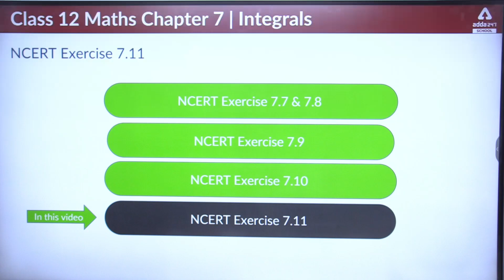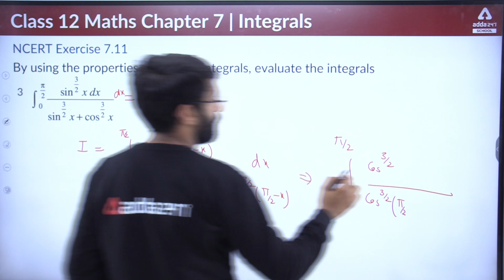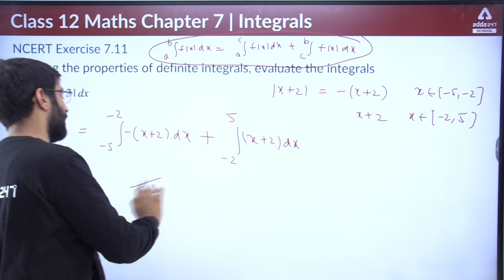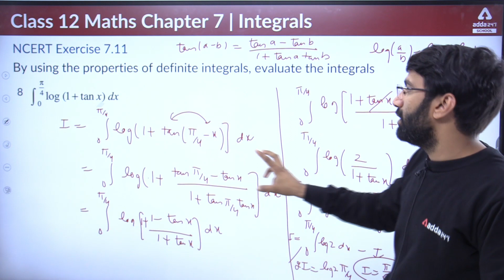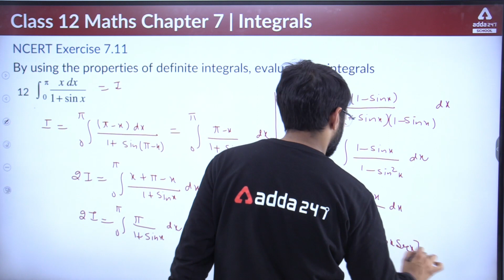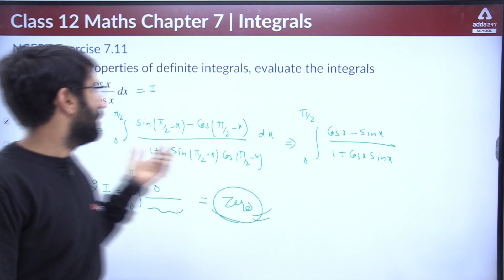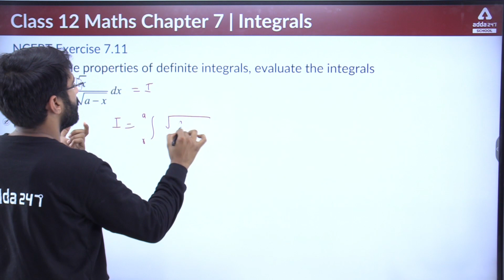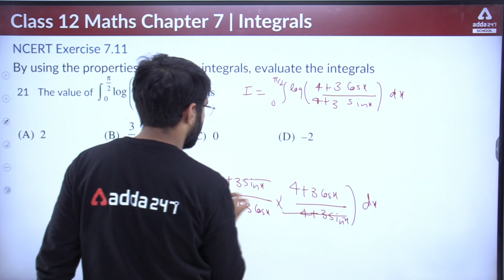Class 12 Maths Chapter 7 | Integrals Class 12 | NCERT Exercise 7.11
class12mathschapter7 Integralsclass12 integratonintroduction 👉 Ask your doubts to your favourite teacher 👉 Ask your doubts to your favourite teacher